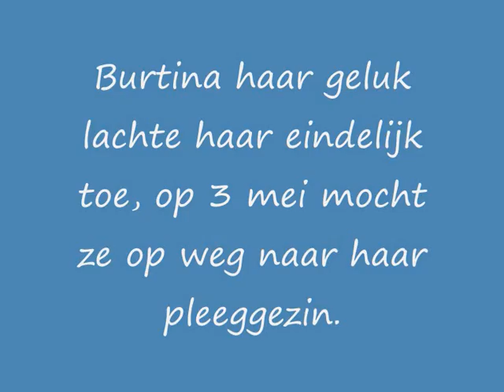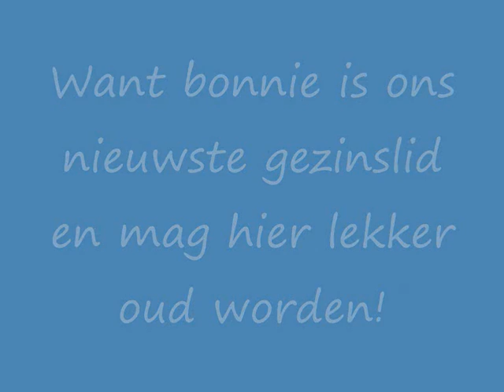Bonnie geadopteerd!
Bonnie heeft 7 jaar in het asiel van adana op adoptie zitten wachten. Vandaag is het haar gelukkige dag, ze is via podencoworld geadopteerd!